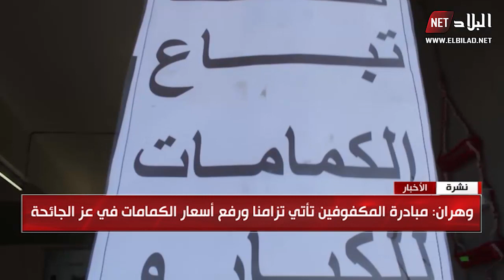وهران : مكفوفون يساهمون في صنع الكمامات و تسويقيها بسعر لايتعدى 20 دج